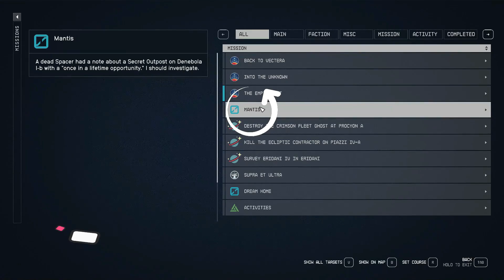Everything you Need to know | Mantis & Razorleaf Starship Early Game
Here is an easy guide to prepare you before going to get the Legendary Mantis armour and the starship Razorleaf in early game. The mission itself is quite hard with high level enemies . This guide will make it easy for you to have the best start with one of the best builds. Tips and Tricks for starfield.